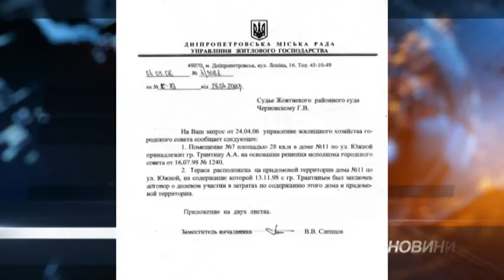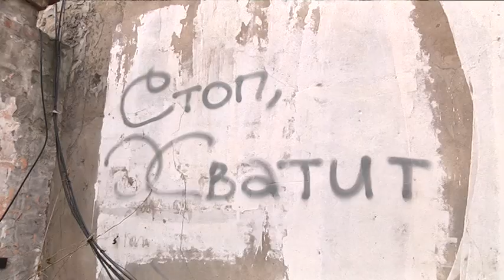Рейдерство у середмісті Дніпра: люди залишилися без житла